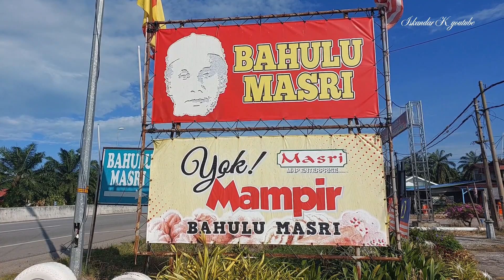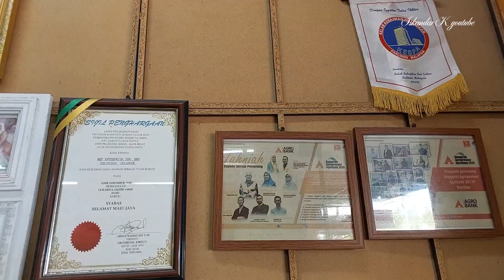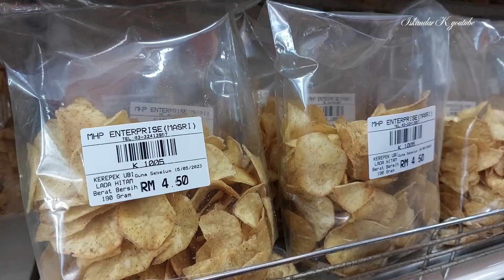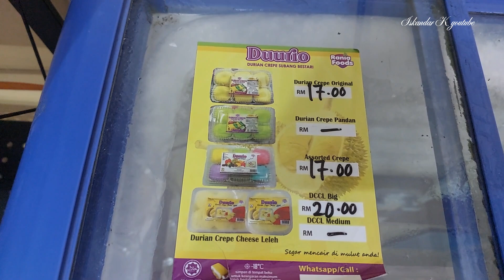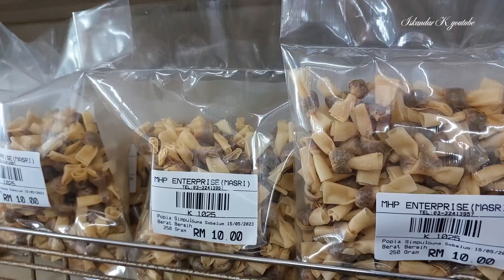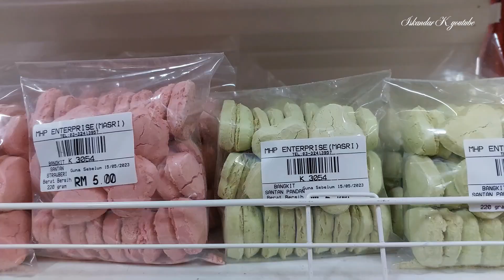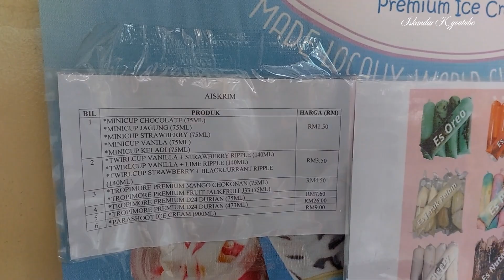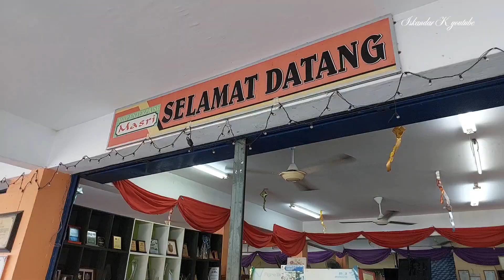Hentian kuih raya, macam-macam ada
Agro Bazaar K Shoope MHP Enterprise pusat jualan pelbagai makanan tradisional di Parit 7 Sekinchan Selangor yang dibuka awal 2011 dengan kemudahan tempat letak kereta yang lebih luas dan premis yang lebih selesa.
Menggunakan jenama MASRI, Agrobazaar K-Shope MHP Enterprise Sdn Bhd berfungsi menjadi 1 Stop Centre bagi produk usahawan IKS yang menjalankan perusahaan makanan ringan berasaskan pertanian .

Diasaskan oleh Haji Punari @ Zainuddin Haji Salleh dan Hajjah Mastura Senon, MHP Enterprise Sdn Bhd turut menerima tempahan bagi majlis keraian dan korporat serta hamper dengan nilai RM30, RM50, RM100 dan ke atas.

Pengurusnya, Musleha Zainuddin berkata, MHP menawarkan pelbagai dan kelainan produk industri makanan tradisional dan mendapat pengiktirafan Sijil Halal dan jaminan kualiti pengeluarannya.

Produk MHP Enterprise : Bahulu Cermai/ Ikan, Bahulu Pecah Lapan, Bahulu Gulung Jem Nenas/Lapis, Biskut Bangkit Santan/ Pandan/ Keladi, Kuih Tiram, Kuih Ros, Rempeyek Kacang Tanah/ Dal/ Hijau dan Mini.
Turut ditawarkan di Agrobazaar K-Shoppe MHP Enterprise Sdn Bhd adalah Kuah Pecal/ Kacang, Kuah Rojak, Biskut Mazola, Biskut Tart nenas, Jejari Udang/Bilis, Dodol, Kek Pisang/ Gula Hangus/ Marble, Kerepek Ubi Masin, Kerepek Ubi Perisa BBQ, Kerepek Ubi Perisa Lada Hitam, Kerepek Ubi Perisa Pedas Basah, Kerepek Ubi Perisa Pedas Kering, Maruku, Kerepek Bawang dan pelbagai lagi.

Dibuka setiap hari, 8.00 pagi hingga 5.00 ptg